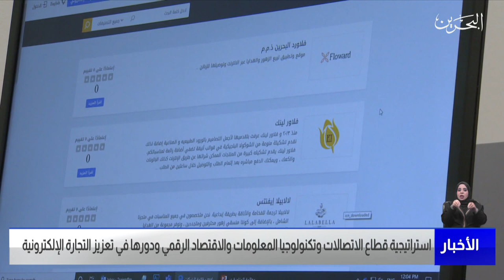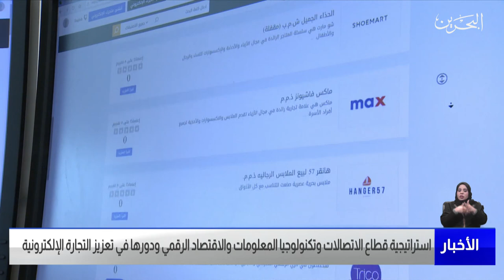مركز الأخبار : إستراتيجية قطاع الإتصالات وتكنولوجيا المعلومات ودورها في تعزيز التجارة الإلكترونية